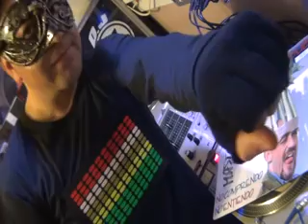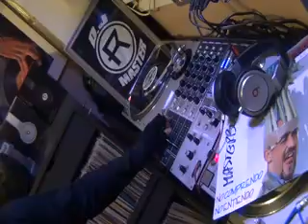I LOVE TECHNO VOL 1(Dj Roger Master)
recopilacion de lo mas bailado en la era techno  100% vynil espera el proximo volumen muy pronto,